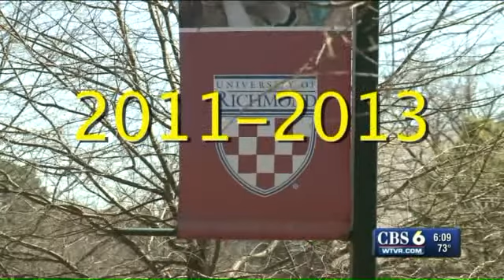WATCH: Feds on UR campus investigating sexual assault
Wayne Covil reports for WTVR.com.